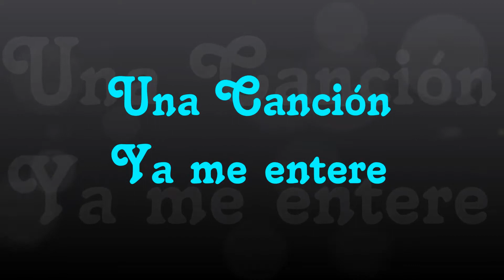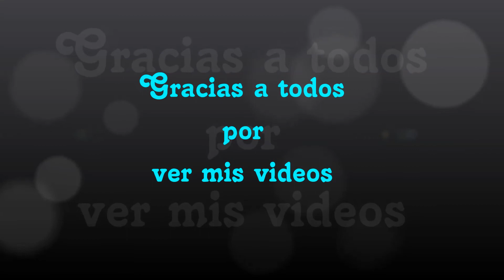2542.- Una Canción '' Yo me entere ''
Una Canción '' Yo me entere ''